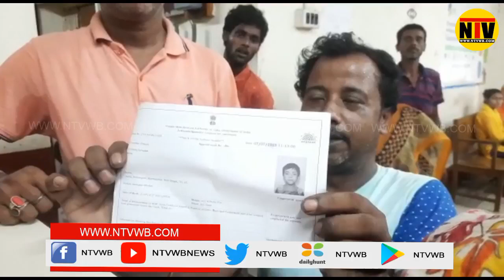আঁধার কার্ড করাতে বেশি পয়সা নেওয়ার অভিযোগ বহরমপুরে